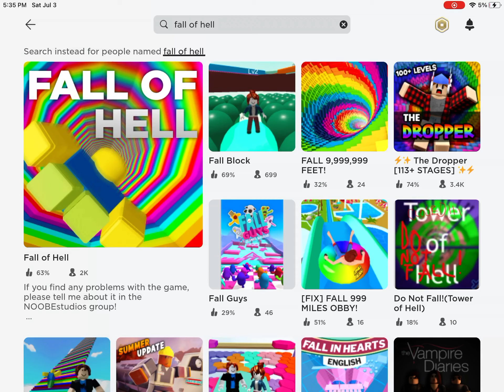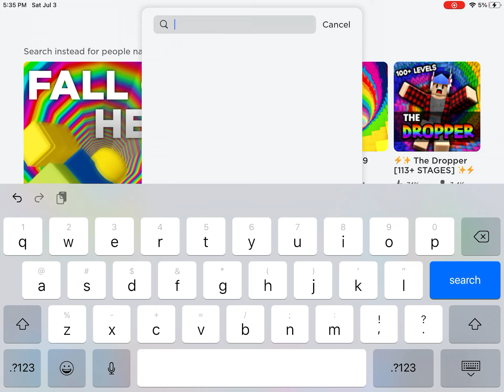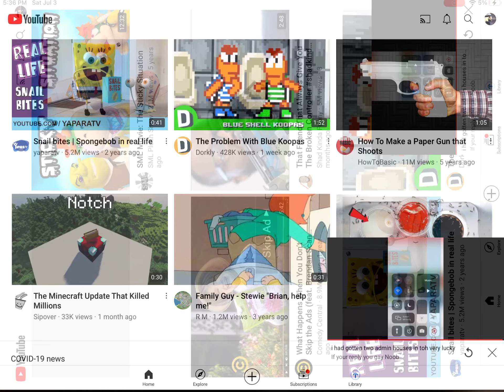Fall of hell